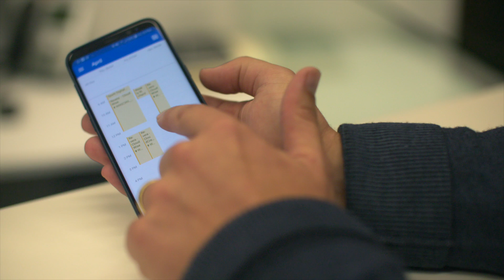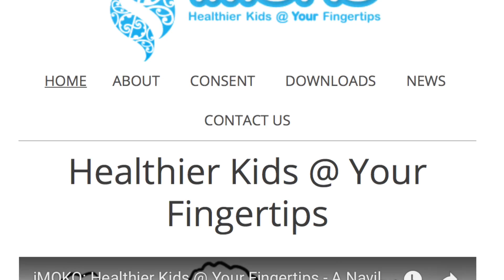Case Study: Revolutionising Cloud Services in NZ with Revera